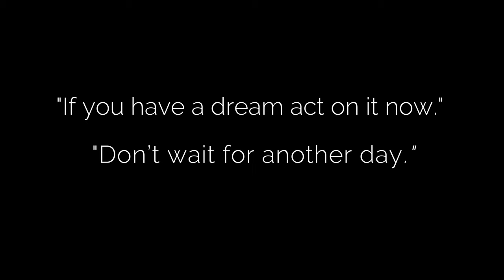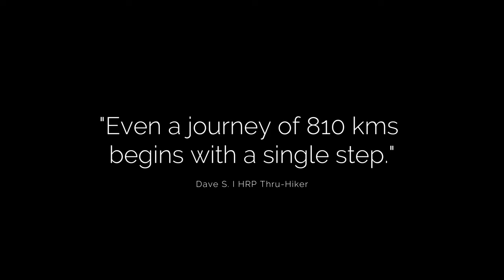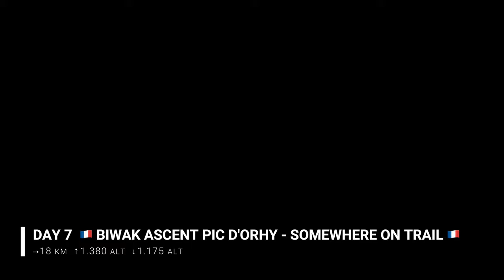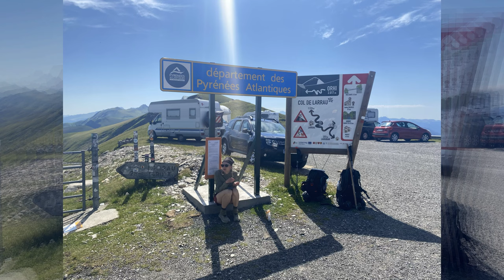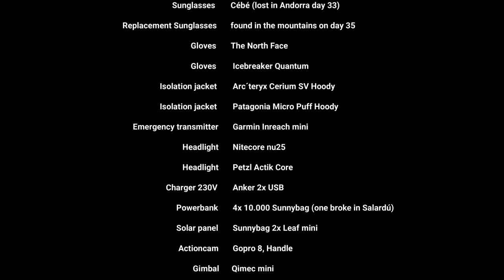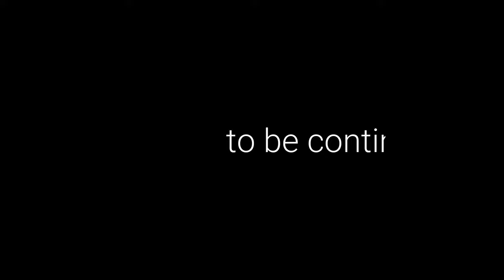HRP THRU-HIKE 2022 | HIKING DIARY #1 | PYRENEES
Day 1 - Day 8: Long distance thru-hike "Haute Route Pyrenees". Hiking through the pyrenees mountains with tent and backpack from Atlantic Ocean to the Mediterranean Sea. From June to August 2022.

▬▬▬ CHAPTER ▬▬▬▬▬▬▬▬▬▬▬▬

00:00 Day 1
03:00 Day 2
04:08 Day 3 (Day 4 no footage)
06:41 Day 5
12:55 Day 6
17:13 Day 7
23:19 Day 8
32:20 Overview, loadout and gear

▬▬▬ ABOUT ▬▬▬▬▬▬▬▬▬▬▬▬

🎥 GoPro Hero 6 / iPhone 12 mini / iPhone 11
💬 Subtitles in english, spanish, french, german
🎨 No filter
🎬 Filmora
🎼 Filmora
🎤 No audio dubbing, only "on-trail" audio records